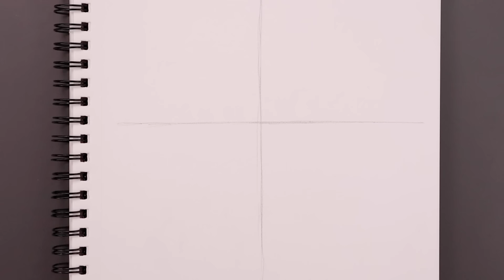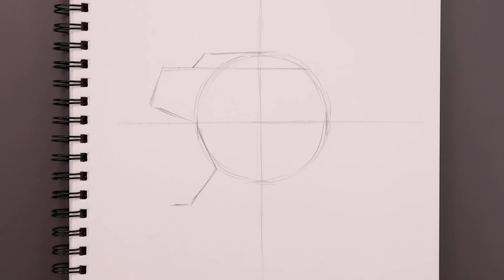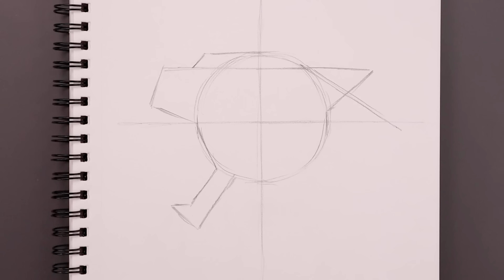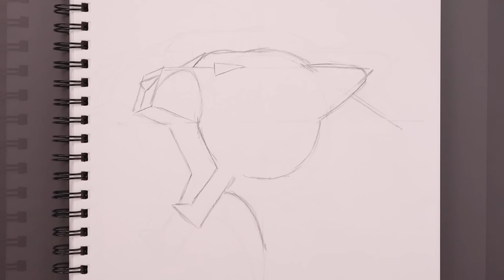How To Draw a Leopard | Sketch Tutorial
Learn how to draw a Leopard with our step-by-step tutorial!

⭐ Become a CLUB MEMBER and get instant access to exclusive tutorials that will help accelerate your art skills for ONLY $1 per month!

INCLUDES:
- Exclusive Member-Only tutorials each month
- Access to all future Sketch Masterclass Art Camps
- Member-Only Community feed and polls
- Set of chat emoji
- Member Badges
- And all future upgrades!

Our easy to follow instructions will guide you through the drawing process, from sketching to shading. Suitable for beginners and experienced artists alike, our video will teach you how to draw realistic portraits, characters, and more using pencils and other art materials. Whether you're looking to improve your drawing skills or just want to try something new, this tutorial will give you the tools you need to create beautiful artwork. Don't miss out on this opportunity to learn how to draw and unleash your inner artist!

Art Supplies:
2mm mechanical pencil w/ 2B lead
Strathmore 65 lb sketch pad

Learn How To Draw with Cartooning Club XL. Join me each week for more educational art tutorials. Each lesson is designed for beginners and aspiring artists that want to improve their drawing skills.

You can also join me on my other channels to get more tutorials using different art styles in various skill levels.